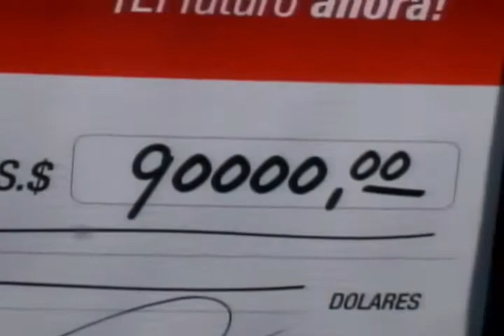Municipio de Cuenca apoya a deportistas